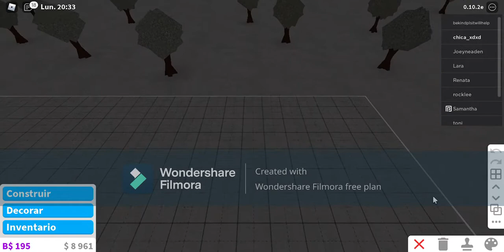Mi propuesta de matrimonio roblox welcome to bloxburg c/ alex